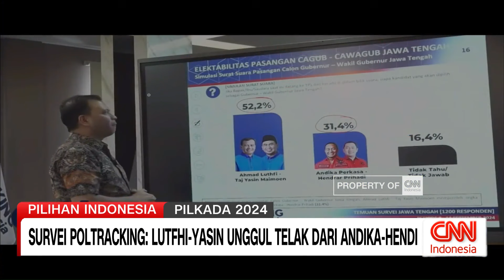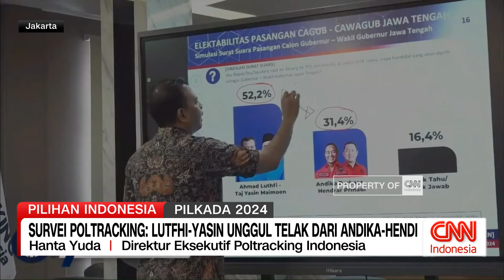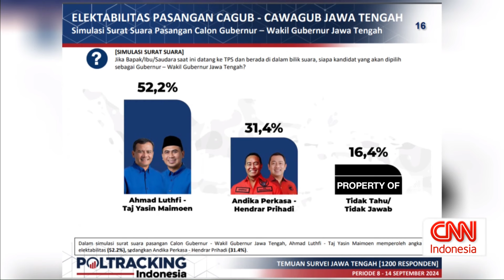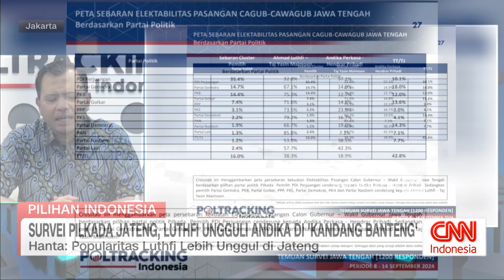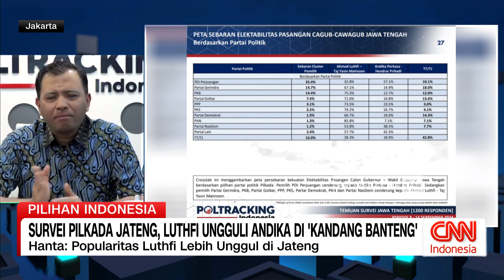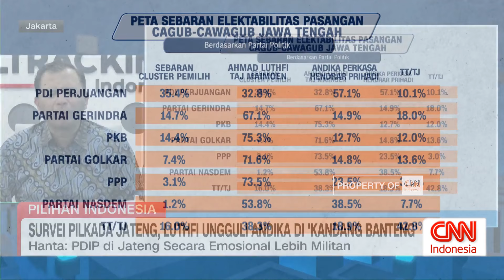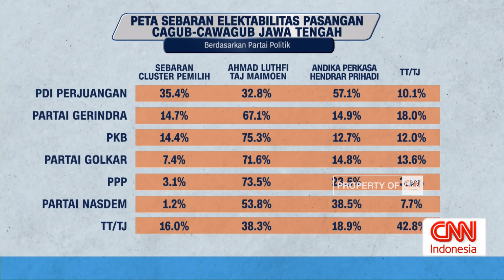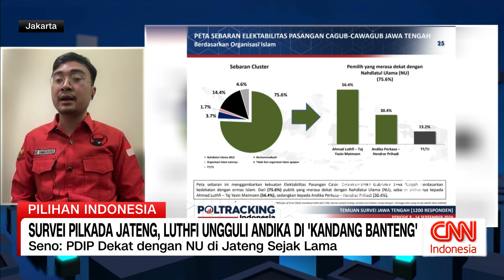Survei Pilkada Jateng, Luthfi Ungguli Andika di 'Kandang Banteng' | Pilihan Indonesia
Poltracking Indonesia merilis hasil survei terbaru dalam Pemilihan Gubernur dan Wakil Gubernur Jawa Tengah 2024. Survei menyatakan Paslon Cagub-cawagub Ahmad Luthfi - Taj Yasin lebih unggul dari Andika Perkasa - Hendrar Prihadi. Adu kekuatan Cagub Mantan Kapolda Jawa Tengah dan mantan Panglima TNI itu menjadi perbincangan publik. Anchor  CNN Indonesia Victor Pangaribuan menganalisis faktor yang menyebabkan Paslon Andika-Hendi yang diusung PDI Perjuangan, kalah di kandang banteng bersama Direktur Eksekutif Poltracking Indonesia, Hanta Yuda, Tim Media Ahmad Luthfi - Taj Yasin, Arya Gumilar dan Juru Bicara PDI Perjuangan, Aryo Seno Bagaskoro dalam CNN Indonesia Pilihan Indonesia.